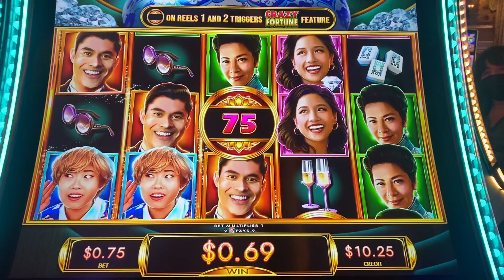Encore Boston Harbor: Trying my Luck on the Crazy, Rich, Asian’s Machine!